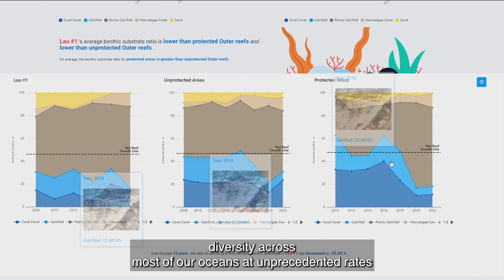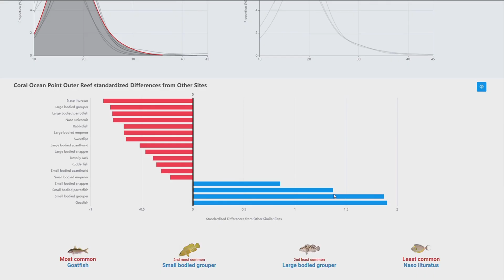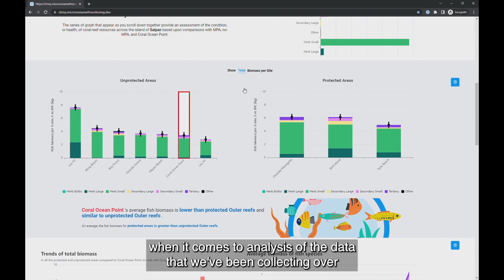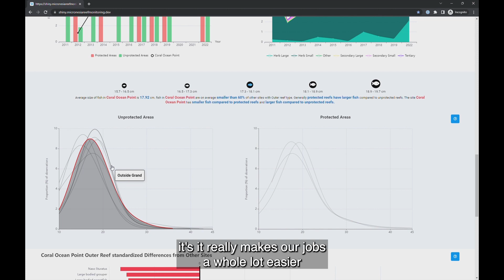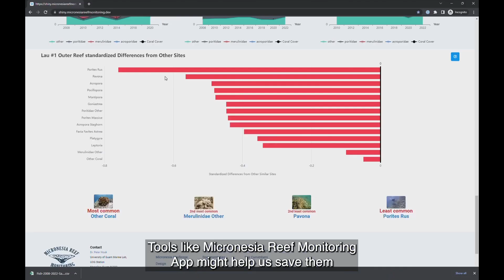R Shiny App for Marine Ecosystem Monitoring in Micronesia | Data4Good, Data Science, Climate Change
Dive into the fascinating world of coral reefs and discover how researchers at the University of Guam Marine Lab and Appsilon are teaming up to save them!

See how collaboration with Appsilon's Data4Good team can make the difference in leveraging data science and communicating data for maximum project impact.

You can read more about the project

Or discover other Data4Good projects and see if we can team up for your project